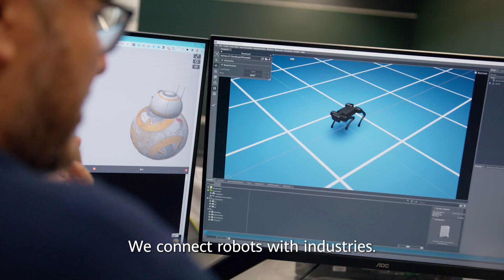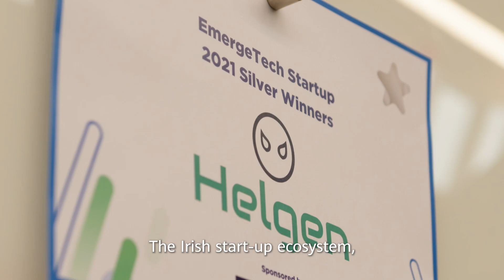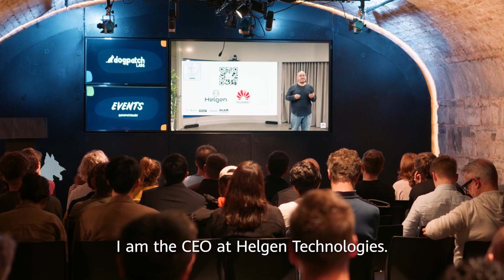Is your start-up world stage ready?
From workshops, mentoring, to pitching, the Huawei International Scale-Up Programme prepares you for the global stage. Hear how Helgen Technologies, a tech and robotics start-up, benefitted from the programme, delivered by Dogpatch Labs.